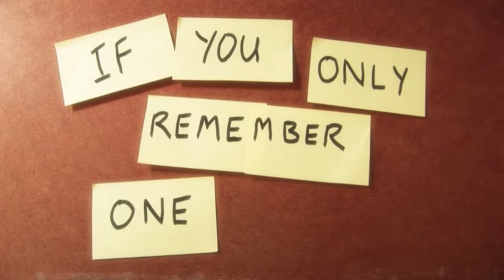How To Forget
Do you HOLD ON to painful MEMORIES?
OR do they hold on to you?
And if you COULD let go of them?
Would you still be YOU?